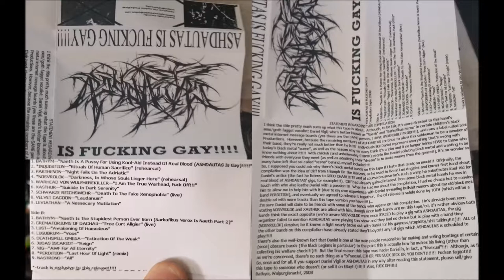Ashdautas Is Fucking Gay!!!! - Side A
Side A of the Anti-Ashdautas Compilation released by Rusted Nails Records and Triumph On The Horizon Productions. 2008.

1. Bathym - Naeth Is A Pussy For Using Kool-Aid Instead Of Real Blood (ASHDAUTAS Is Gay)!
2. Inquisition - Rituals Of Human Sacrifice (Rehearsal)
3. Parthenon - Night Falls On The Adriatic
4. Nosvrolok - Darkness, In Whose Souls Linger Here
5. Warhead Von Wulfherekiller - I Am The True Warhead, Fuck Off!!!
6. Xasthur - Suicide In Dark Serenity
7. Schwarze Reichswehr - Death To The Fake Xenophobia
8. Velvet Cacoon - Laudanum
9. Leviathan - A Necessary Mutilation